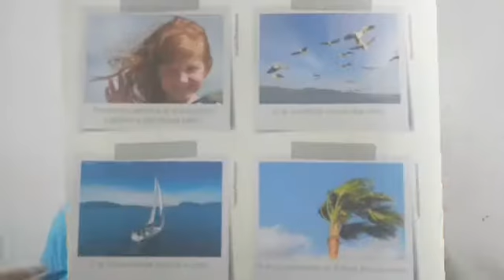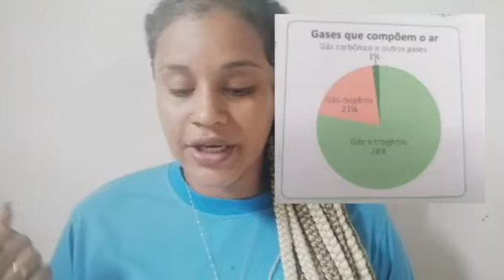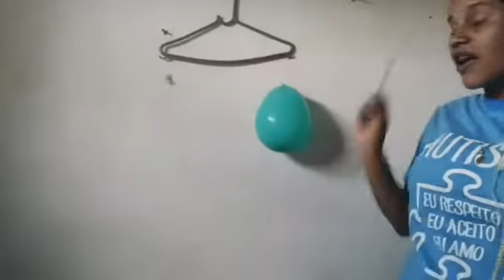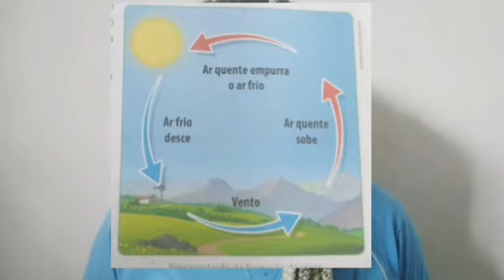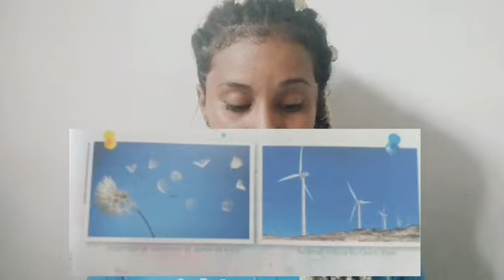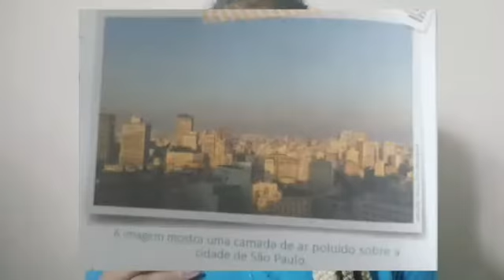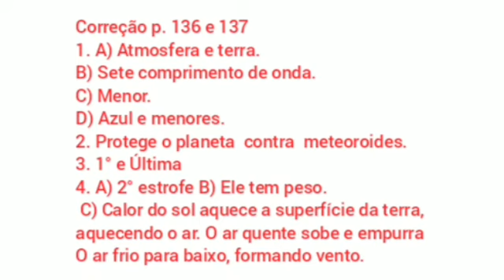Aula dia 04 l 11 - 3° ano - Ciências - O ar em toda parte